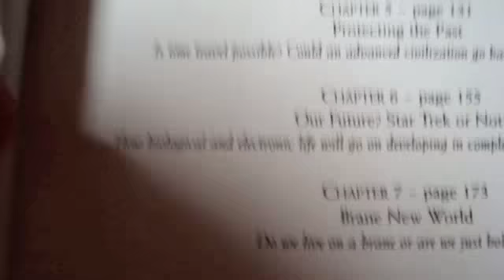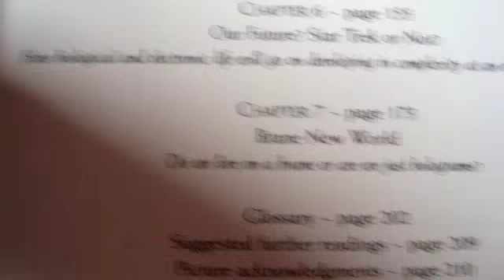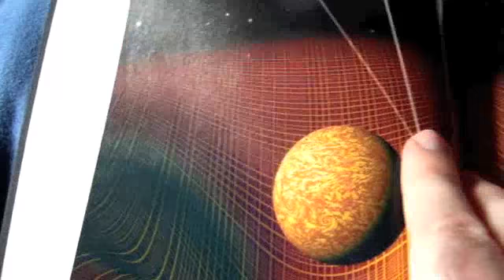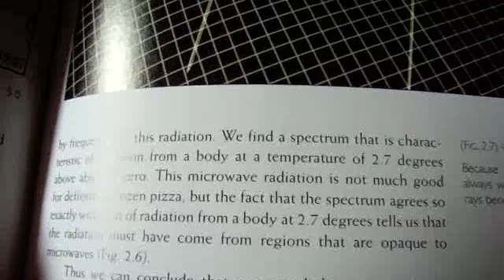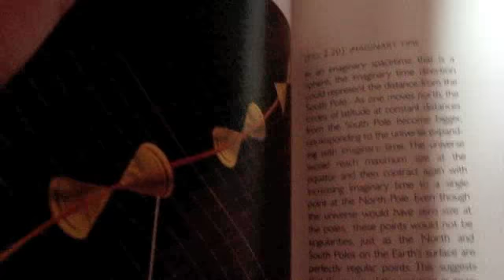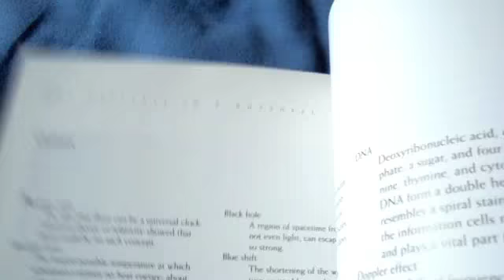The Readers Corner: The Universe in a Nutshell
SEASON 1 EPISODE 1: (SERIES PREMIERE): I take a look at Stephen Hawking's The Universe in a Nutshell.